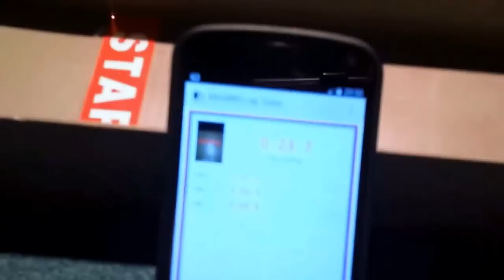Mini4WD Lap Timer for Android - demo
Using the Mini4WD Lap Timer app for Android.